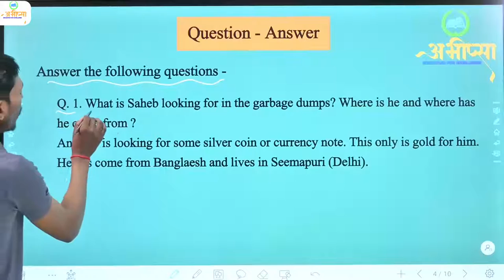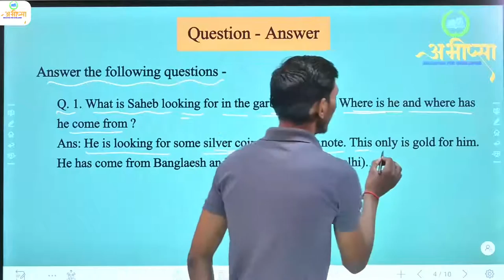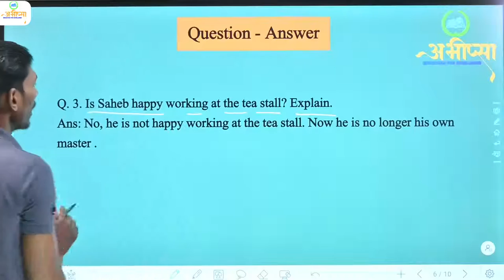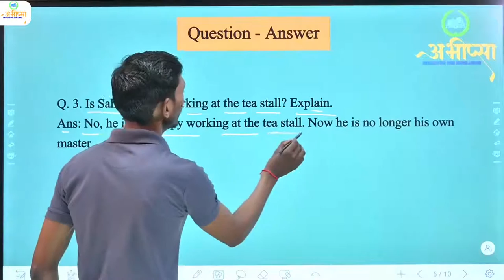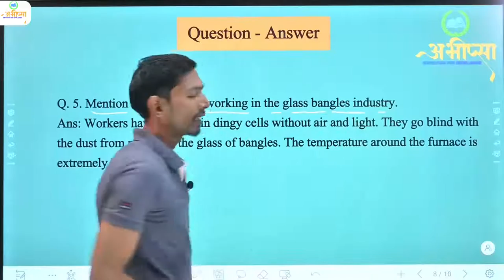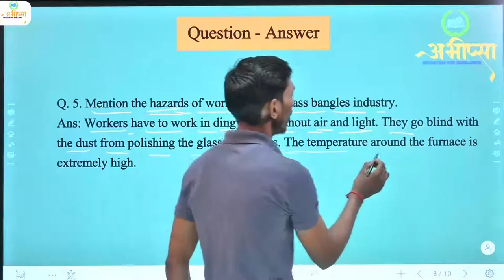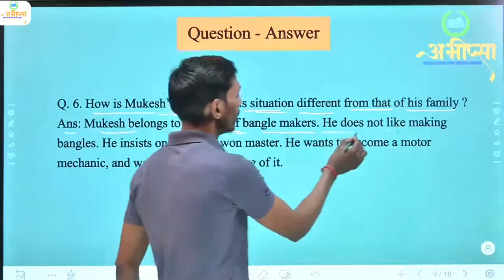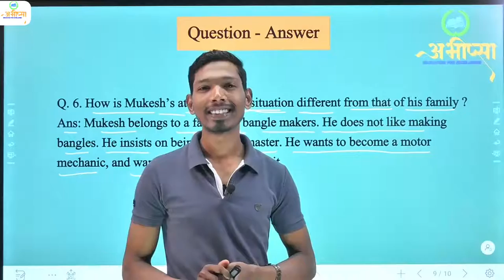Class 12 | Prose | Chapter - 2 | Lost Spring | Q & A | Part - 1 | English